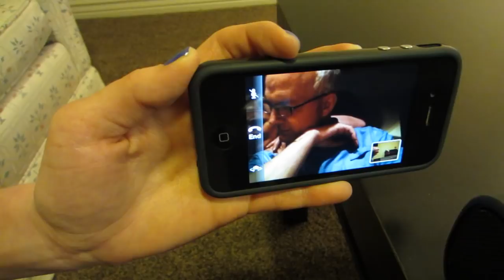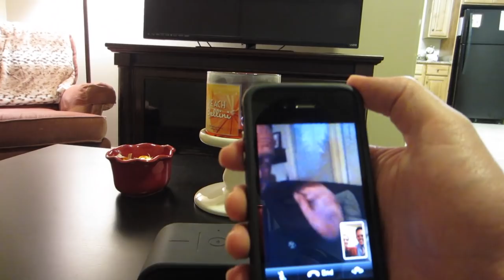The Moment We've Been Waiting For!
After about 2 and a half years of trying for a baby, we finally get the answer we have been waiting for!